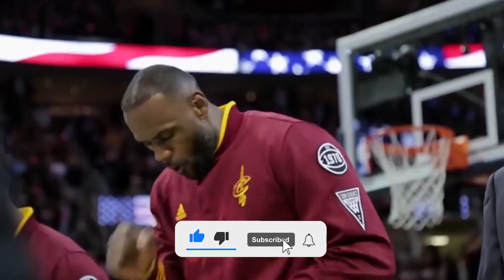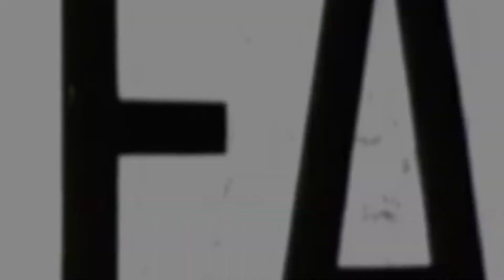Richest Athletes in the World 💰🤑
Here are the 6 Highest Paid Athletes in the world in 2022